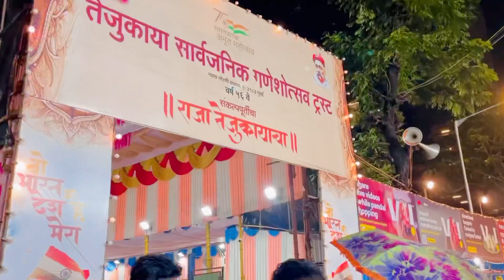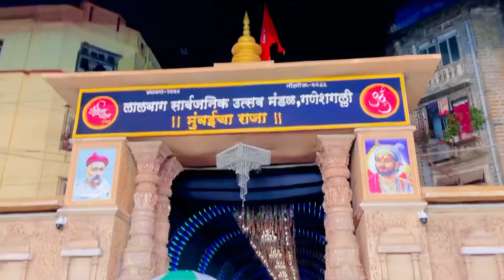बापरे केवढी ही गर्दी😳तरीही तुमच्यासाठी घ्यायला गेलो मुंबईच्या राजांच दर्शन❤️🙏tumchiaavdi